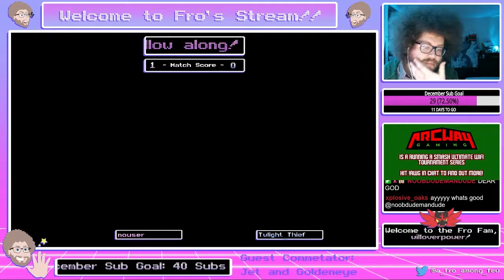nouser (Villager) vs. Twlight_Thief (Joker/Young Link) - Winners Rd 3 - FF #27 - Double Elim Bracket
Winners side round 3 match in the 27th ever Fro Fridays weekly wifi smash ultimate bracket.